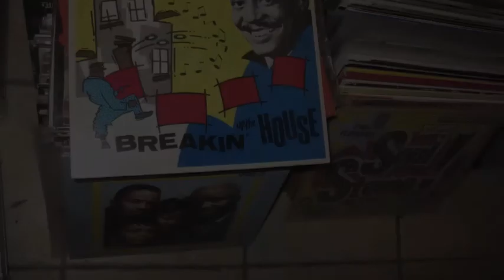Well Oh Well - Tiny Bradshaw